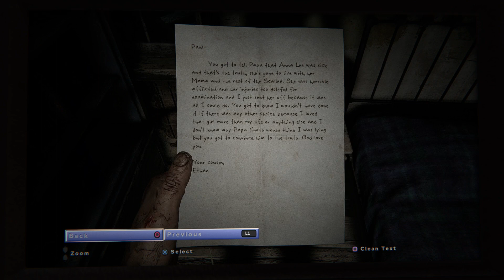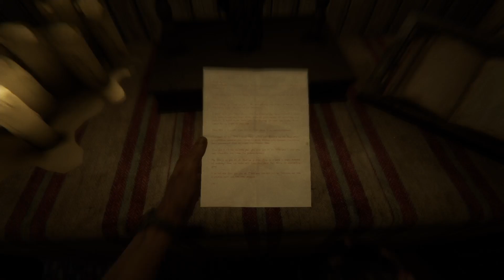Outlast 2 | Searching for the chapel